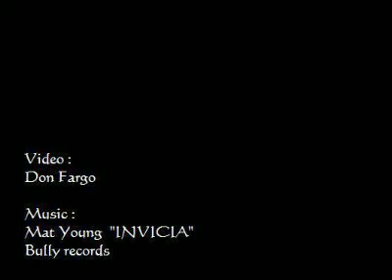Carapatte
Some shots from a surf trip in Portugal, february 2009.
Music credit to Mat Young, Bully records.